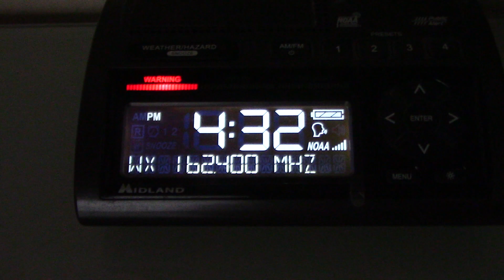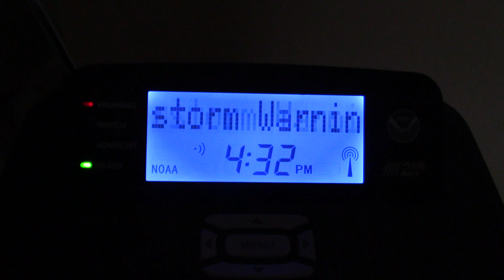Severe Thunderstorm Warning (EAS #2,174-2,175) - October 6, 2019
Severe Thunderstorm Warning for Denton, Tarrant, and Wise counties in Texas. - KEC56, KHA99 (Missed EAS)